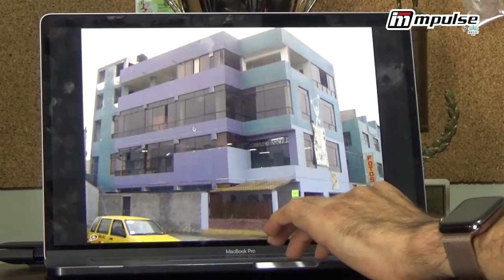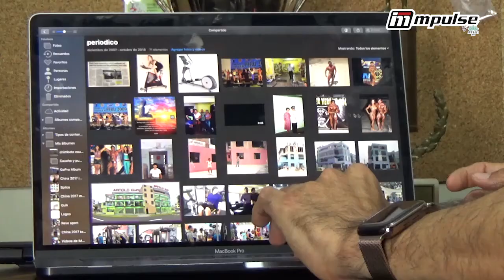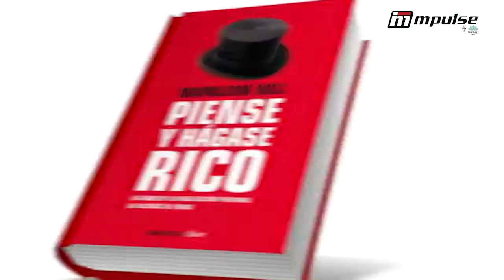Entrevista a Enrique Fernandez. Dueño de gimnasio exitoso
De Atleta a Empresario. Si yo lo hice, tu también puedes hacerlo.